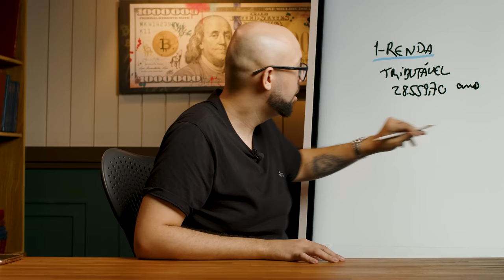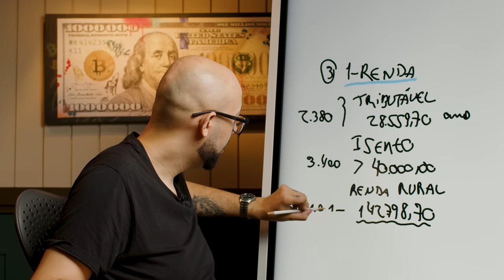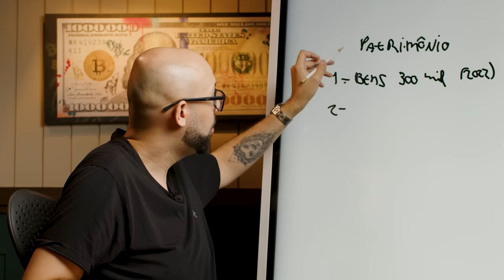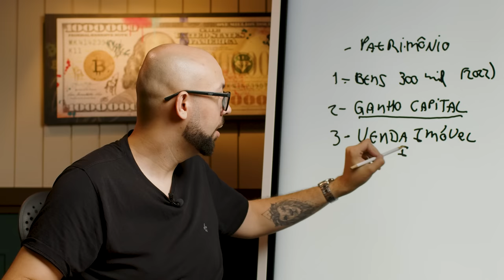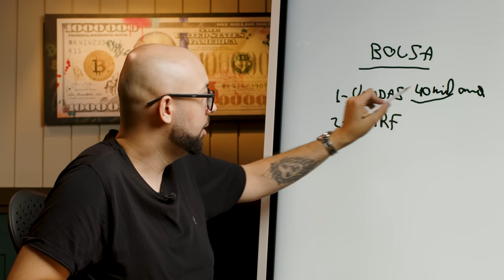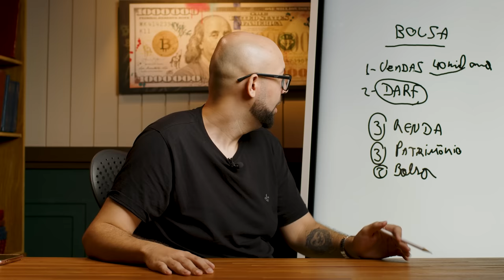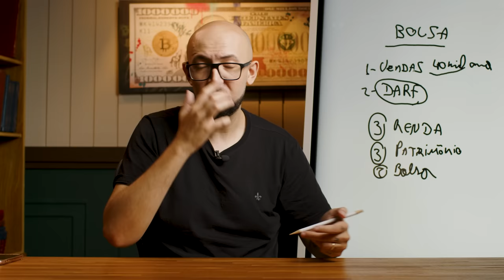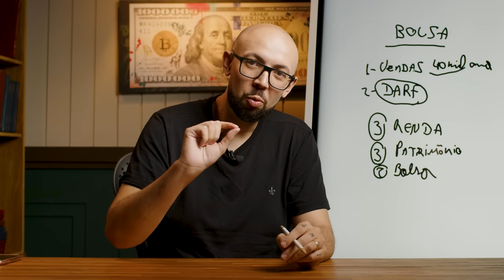GUIA BÁSICO DO IMPOSTO DE RENDA 2023 | COMO DECLARAR?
Aproveite a SEMANA DO CONSUMIDOR: assine a Finclass e ganhe um curso exclusivo de “Estratégias Financeiras”, produzido pelo nosso time.

1:00 – Primeiro pilar: Renda (3 critérios)
2:00 – A partir de qual valor recebido no ano tenho que declarar?
3:29 – Cálculo do valor mensal
3:52 – Segundo pilar: Patrimônio (3 critérios)
6:29 – Terceiro pilar: Bolsa de valores – Principal mudança do IR (2 critérios)
7:00 – A partir de qual valor movimentado na Bolsa preciso declarar?
8:30 – Recapitulando os 8 critérios
9:15 – É obrigatório a informar tudo detalhadamente na declaração?
10:50 – O que acontece quando você cai na malha fina?
11:53 – Qual é o prazo para entregar a declaração do imposto de renda 2023?

A declaração do Imposto de Renda 2023 começou! O período vai de 15 de março até 31 de maio de 2023.

Você deve ter visto que algumas regrinhas mudaram, né?! Nesse vídeo chamamos o Daniel da LionTech, para te dar um guia básico de como declarar de forma correta, para você não correr o risco de cair na temida malha fina da Receita Federal.

São 8 critérios principais que te indicam se você é ou não obrigado(a) a declarar seu IR referente à 2022. No vídeo apresentamos todos eles.